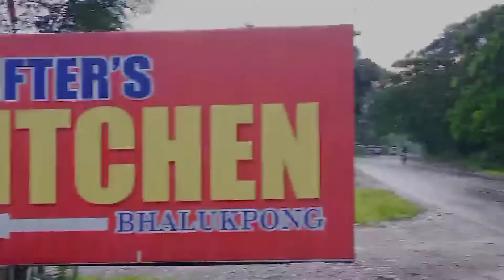Swku Dwku // Boro+Hindi Movie teaser 2022 // V Video Present .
Swku Dwku

Official movie 2022

Director choreographer script
Vinod Boro

Coming soon.

Keep sapporting 🙏